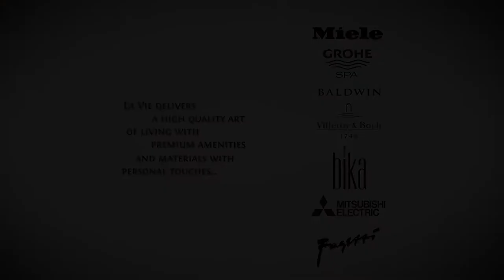LAVIE All Suites Apartment | Full Version